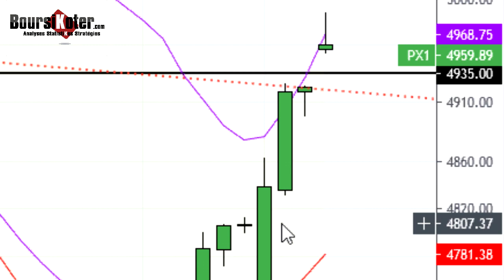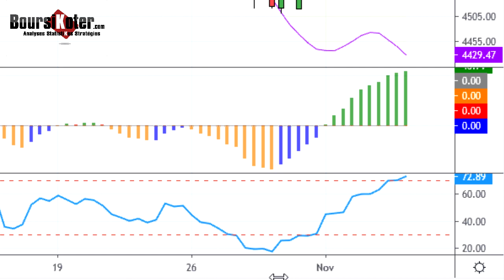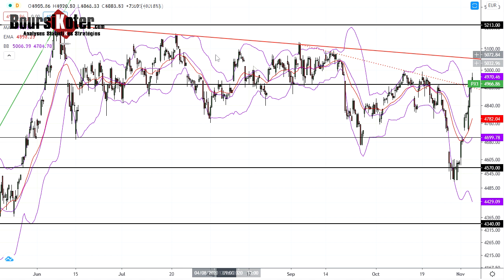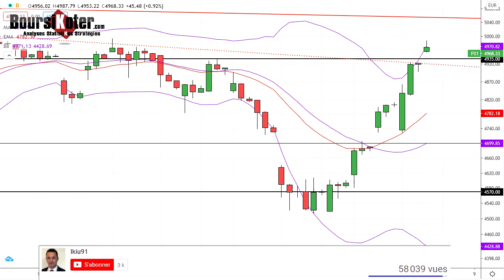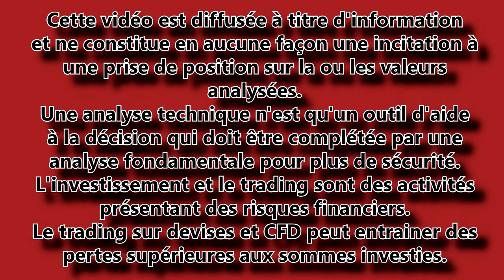CAC 40 Point Matinal du 05-11-2020 par boursikoter